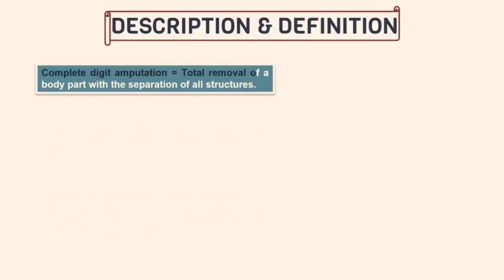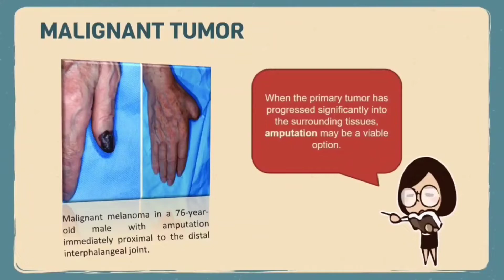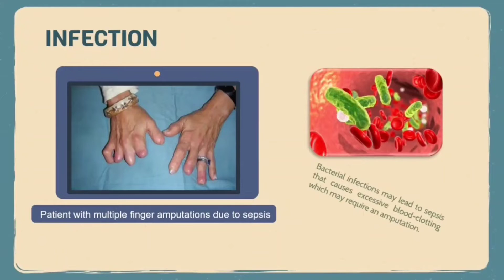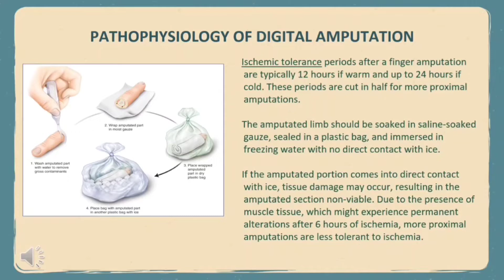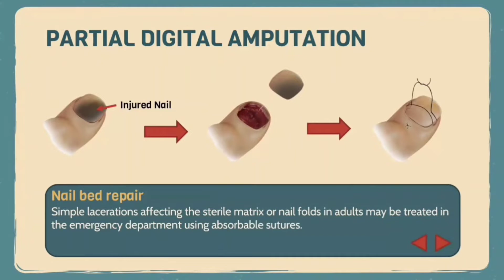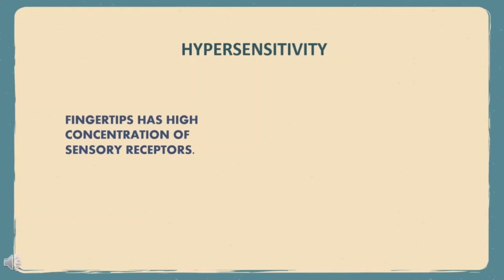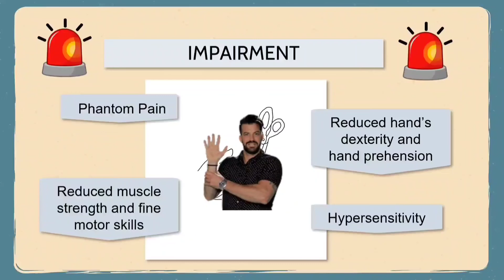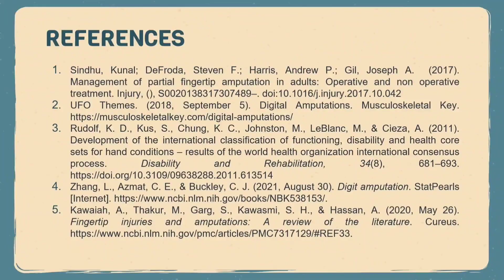PARTIAL AND COMPLETE DIGITAL AMPUTATION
In this video, we will discuss about Partial and Complete Digital Amputation. Upon the completion of this video, you will understand the definition, incidence and prevalence, aetiology, clinical features, types of conditions, pathophysiology, clinical investigation, management, prognosis, complications, and functional limitations for Partial and Complete Digital Amputation.

Credit to:
Musician: @iksonmusic